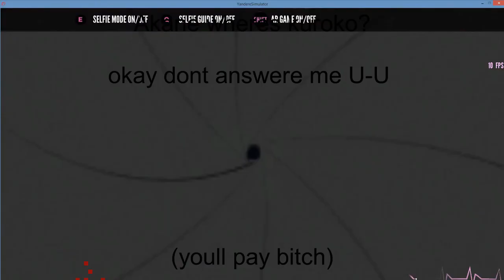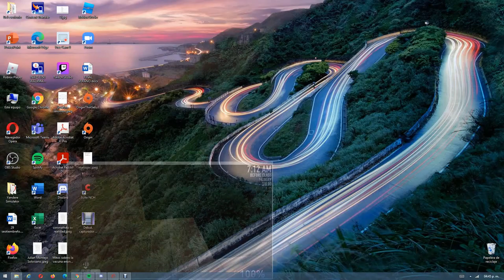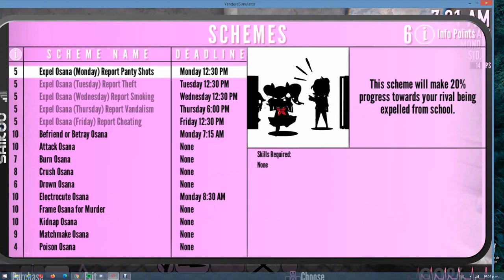Joining Student Council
This isnt in game yet is just and skin and this is my first video :3